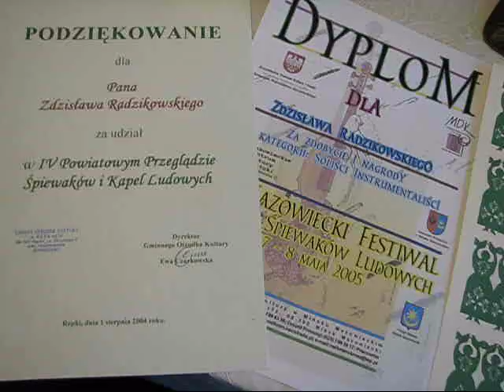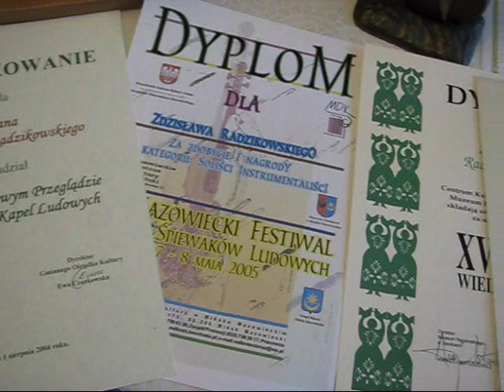Siemiatycze - "Muzykanci - Zdzisław Radzikowski" cz.1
Traditional music from Poland - Podlachia
Pierwsza część krótkiego filmu z cyklu "Muzykanci", ktorego bohaterem jest Zdzisław Radzikowski, skrzypek pochodzacy ze wsi Granne w powiecie siemiatyckim, a mieszkający we wsi Wieska w powiecie sokołowskim.
Wraz z żona prowadzi też tam gospodarstwo agroturystyczne.

zdjęcia Ewa Magdalena Iwaniak
montaz i realizacja Jerzy Nowicki

2008